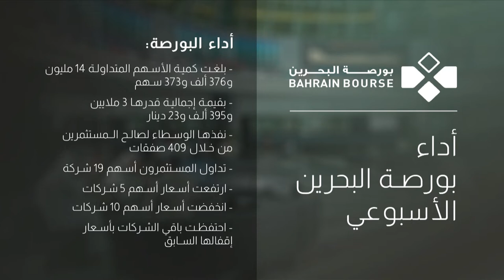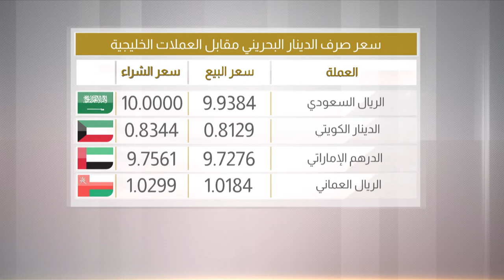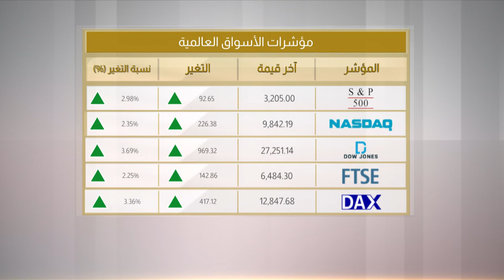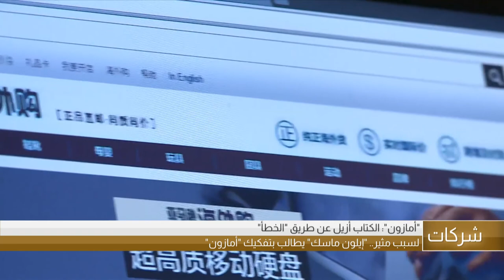البحرين مركز الأخبار : النشرة الإقتصادية 05-06-2020